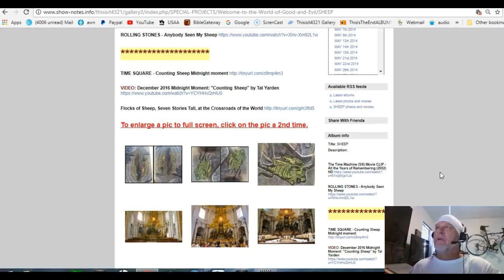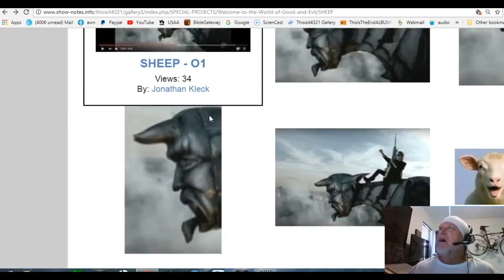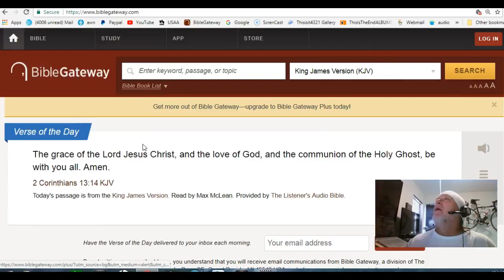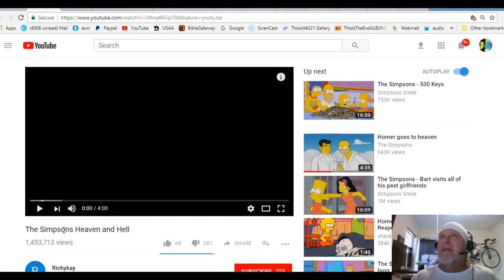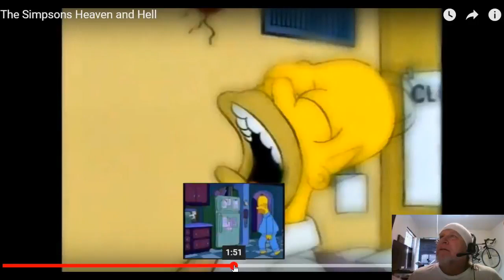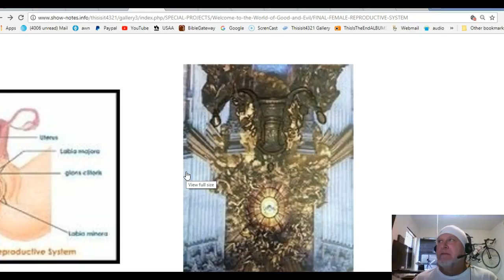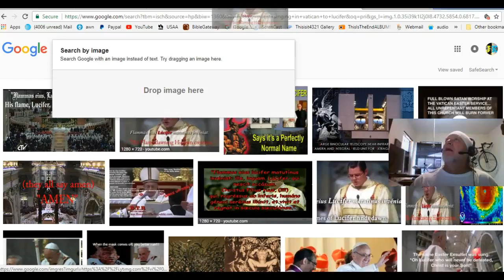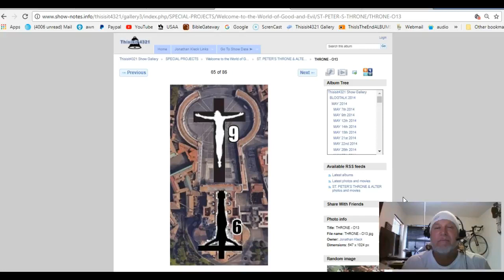MUST SEE out of ALL my vids you Must watch THIS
*MIRROR* theJonathanKleck